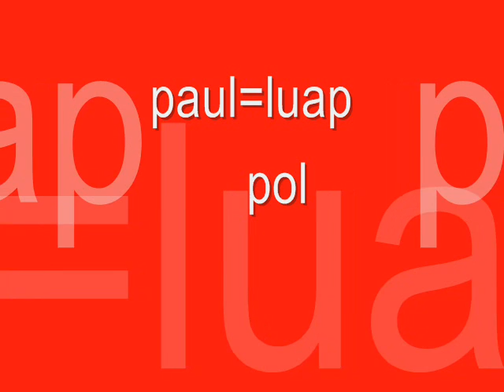soy un loco -omar esau